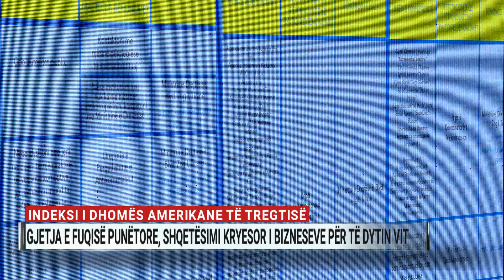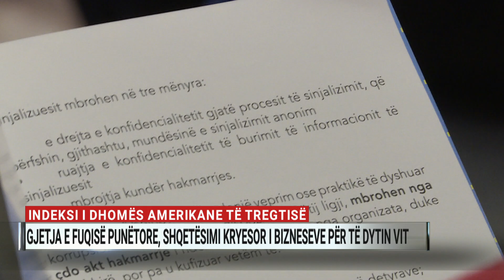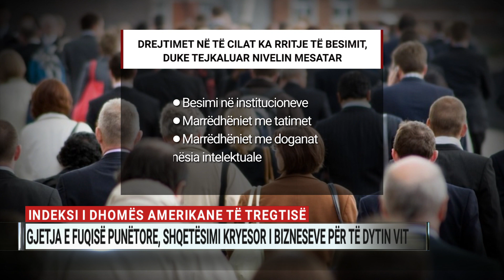Indeksi i AmCham, gjetja e fuqisë punëtore, shqetësimi kryesor i bizneseve për të dytin vit